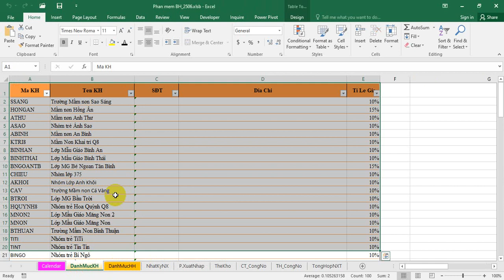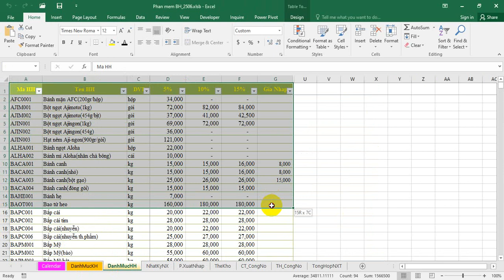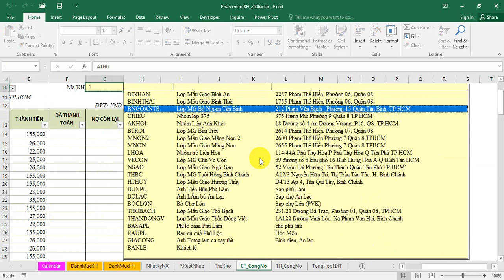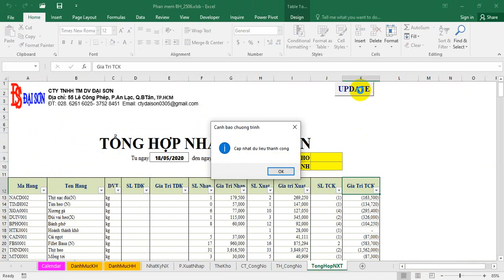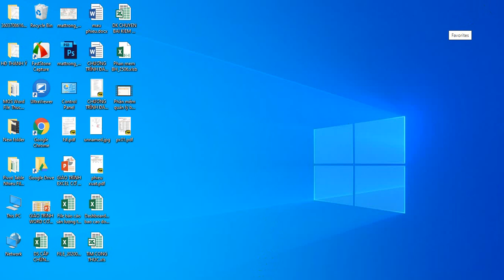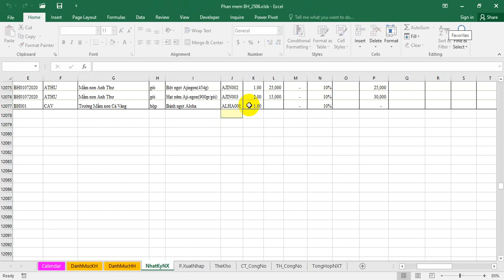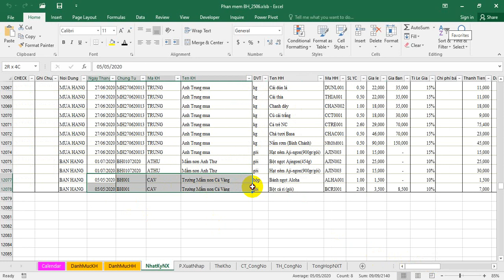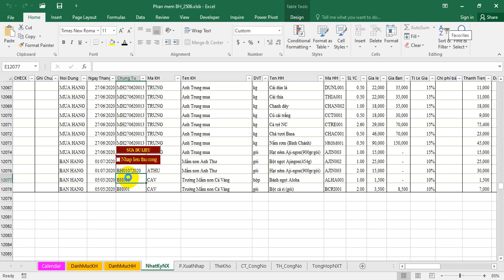Phần Mềm Quản Lý Bán Hàng Bằng Excel VBA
Khóa học bao gồm các chuyên đề như
1. Hàm nâng cao trong Excel
2. Báo cáo tổng hợp và phân tích số liệu với Pivot Table, Power Pivot, PowerQuery..
3. Vận dụng các công cụ nâng cao trong Excel như Conditiional Formating, Datavalidation, Advandce Filter...
4. Học lập trình VBA trong Excel kết hợp các công cụ nâng cao